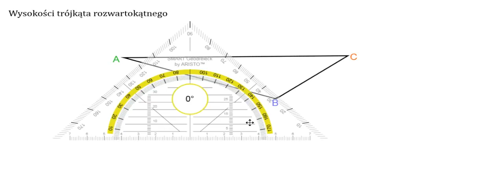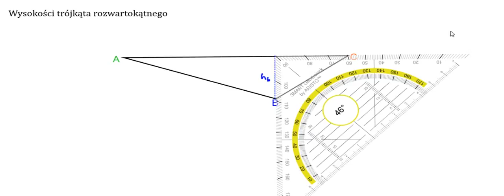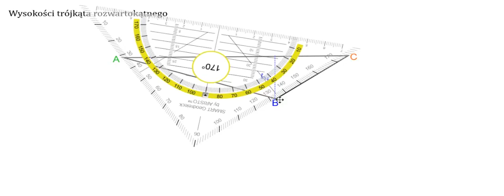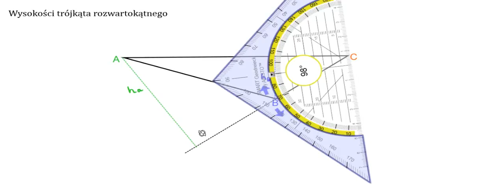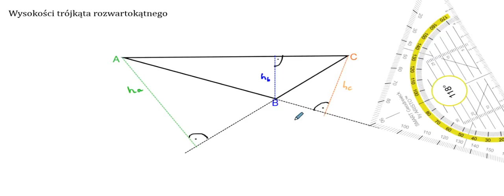Wysokości trójkąta rozwartokątnego część1